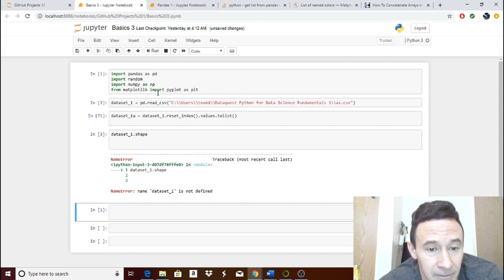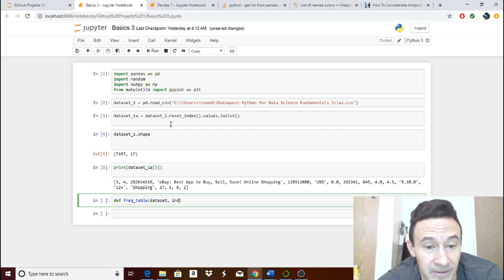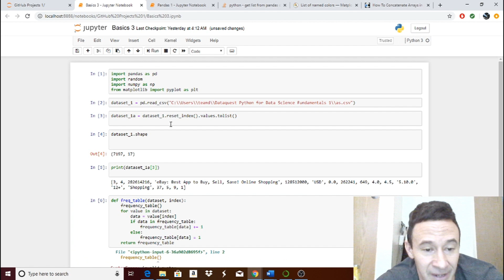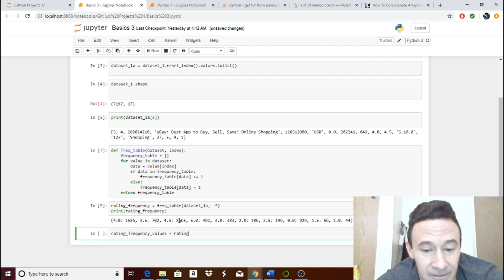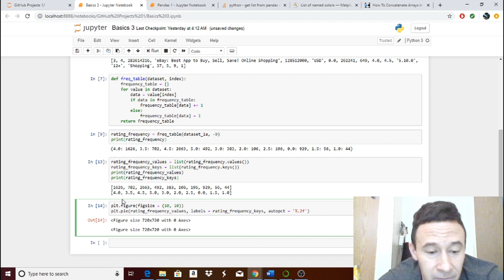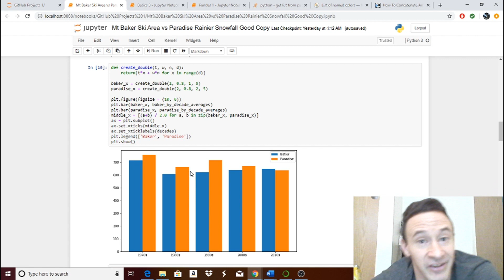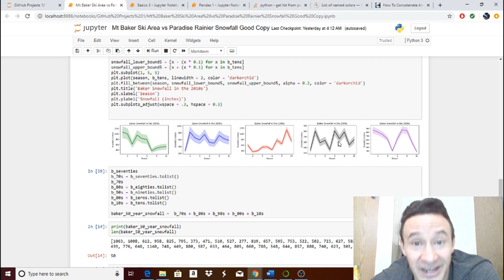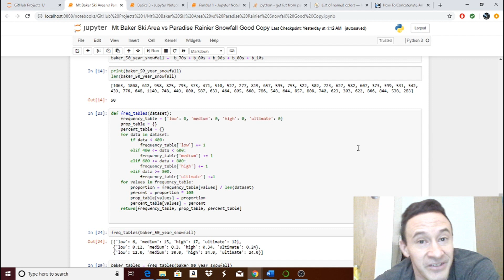Beginning My Journey Into Data Science and Overcoming Failure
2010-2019 may not have been my best years. From persistent depression, anxiety, and loneliness to accruing several thousands of dollars of student debt for a nearly useless degree, I now must put all that behind me and not look back.  I have learned that health and fitness can be beneficial for many people but for some it can have its limitations. I have high hopes that Data Science and machine learning will help unlock the secrets to helping those who struggle to find their belonging in life have improved odds of seeking happiness.

Perhaps one day if not already there will be an algorithm that can help predict which kids are more subjected to being teased and bullied and thus steps can be taken to help better prepare these kids. What if there could be an algorithm to predict how well someone will do in a given social environment. Maybe predictive algorithms will help predict which people are most highly likely to remain single and thus offer proper life coaching, social skills training, and other modes of therapy to help such individuals out. Maybe one day, there will be the algorithm to help those who struggle to find a belonging in life. Health and fitness may prove wonders to many people, but when health and fitness is not enough, machine learning and data science may very well provide that long lost hope.